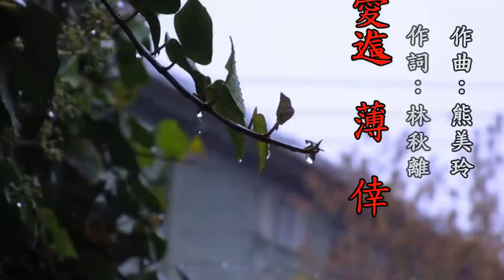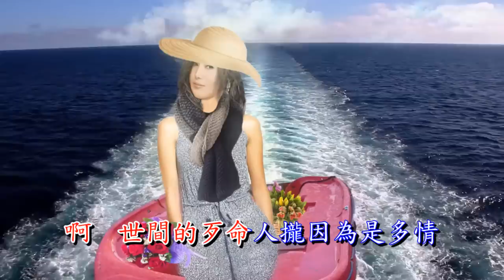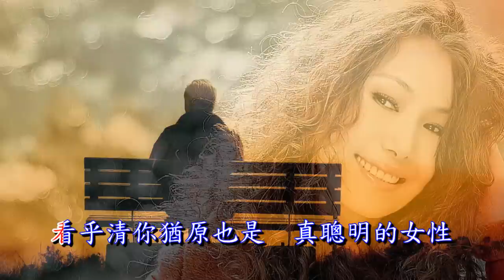愛人這薄倖 ~ 江蕙